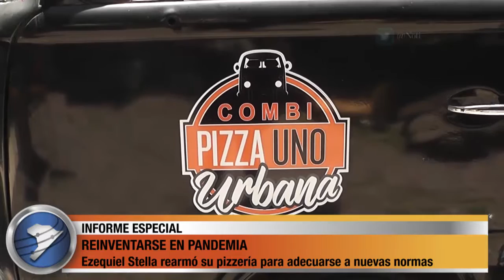REINVENTARSE EN PANDEMIA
Con la llegada de la pandemia de  Coronavirus hubo rubros que se vieron muy afectados. Asi fue que uno de ellos, el gastronómico, obligó a muchos dueños a agudizar el ingenio y adaptarse a nuevas normas. Ese fue el caso de la pizzería Uno Berazategui, que acondicionó un terreno baldío junto a su local y pudo armar un patio de comidas al aire libre. Bajo estas condiciones pudieron respetar protocolos y nuevas normas. Su dueño, Ezequiel Stella aseveró que "el desafío del 2021 es aprender a servir y atender a los clientes bajo la coyuntura de protocolos sanitarios existentes". Mirá la nota...